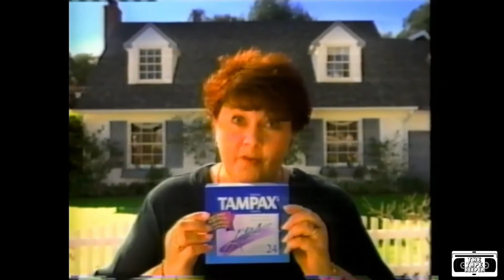Tampax Commercial - 1998